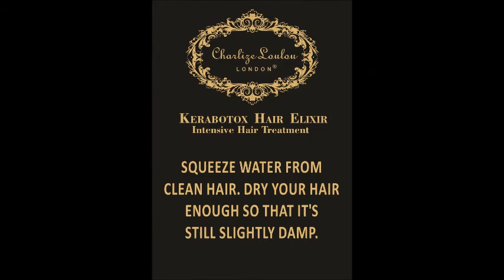KeraBotox Hair Elixir Intensive Hair Treatment - Unisex - All Hair Types.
How to Use:

Use low ph, pharaben free and unsalted shampoos without any conditioners, squeeze water from clean hair. Dry your hair enough so that it's still slightly damp. Shake well and use 15ml KeraBotox Hair Elixir Intensive Hair Treatment each time, either use Bowl & Applicator brush or by hand Gently massage the scalp with your fingertips into the strands & comb through. Leave on for min 15 minutes to overnight. Use on parched, damaged, dry hair twice a week, on normal hair 1-4 times a month. For a dehydrated scalp, use once or twice a week. You can also use as hair protection before bleaching, coloring or toning.

This specially formulated hydrolyzed silk protein sericin, basically wrapping itself around the hair. It will add luster, body, manageability & provides a protective barrier for hair. Hyaluronic acid to help for healthy scalp & increased hair growth. Feel deep hydration for 72 hours. Unique skin-identical carbohydrate complex. Anti Aging, Anti Pollution & Anti Static effects protects the hair structure against external factors resulting in a healthier fuller, smoother appearances. Rich combination of vitamin, proteins & nutritions will help to increase hair volume naturally and keeps it shine and healthy. One of the most powerful hair-reborn herbal combined plant extracts has been used. (birch, stinging nettle, horsetail, coltsfoot, yarrow, rosemary & mother of thyme).Thanks to nanocrystals within the formula it is sealed with a flat iron at 200 c degrees / 392 f which traps moisture, prevent breakage, hydrates the hair shaft and creates a glossy finish.